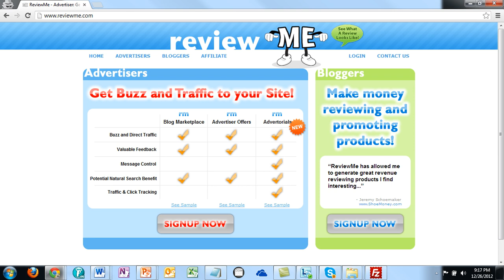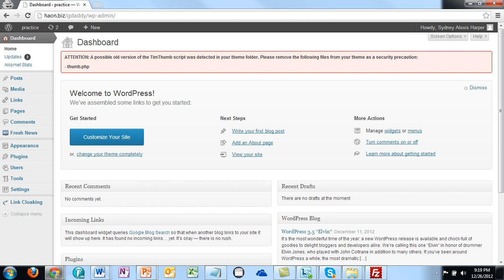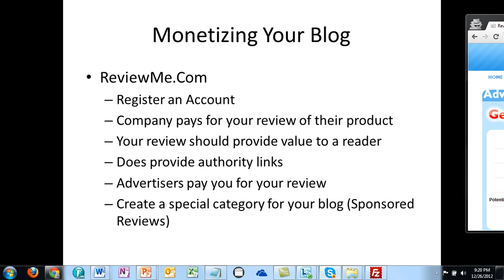08 Review Me